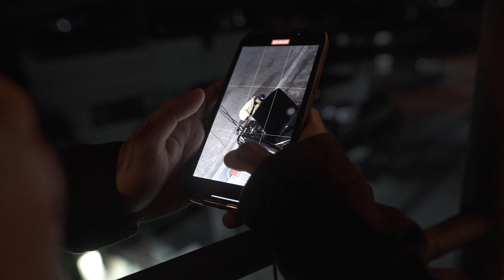Poodong Life and Times - Hunger Gang